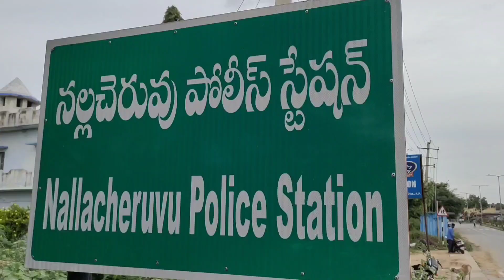వినాయకుడి విగ్రహాలు బహిరంగ ప్రదేశాల్లో నిషేధం.. హెచ్చరికలు జారీ చేసిన పోలీసులు!!NCULOCALNEWS